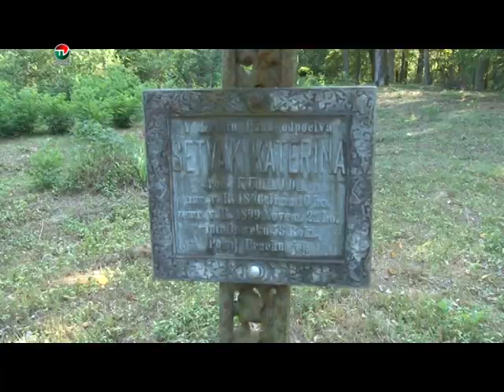VZACNY OBJAV V BZINCIACH POD JAVORINOU